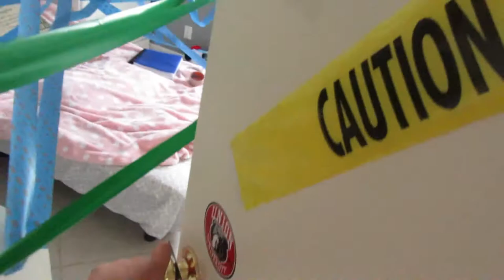SMASHING THE CHURCH WINDOWS!!!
VIDEO #68

SnapChat~ MattOgdens